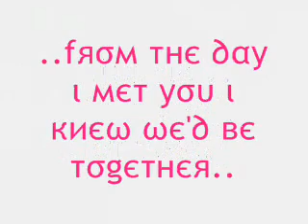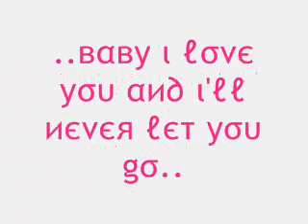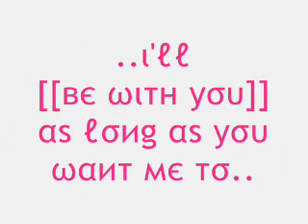[..Never Be Replaced*]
Never Be Replaced : 1st Lady.
The Lyrics Video.
Made by me on Windows Movie Maker.